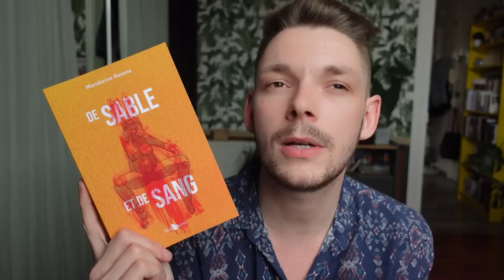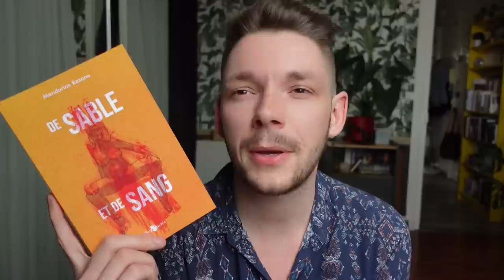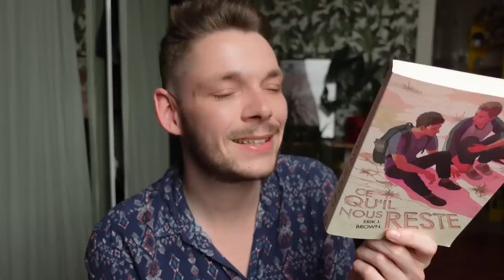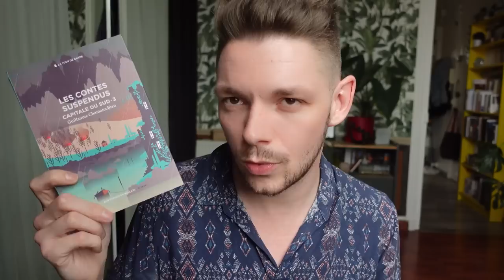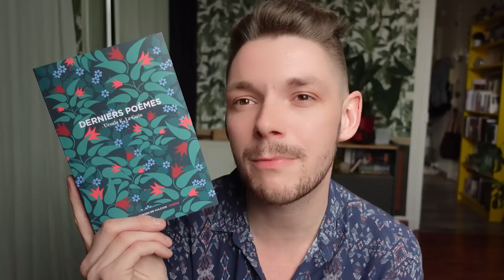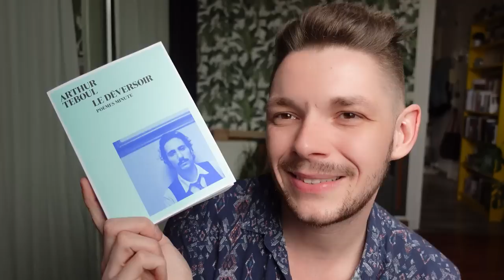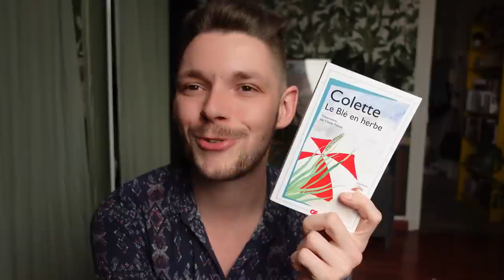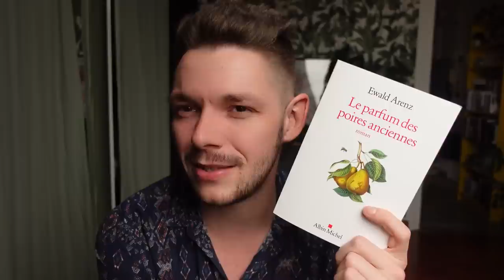💐🌱Point Lecture #48 - TOUTES mes lectures d'AVRIL !🌱💐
Après 3 semaines sans vidéos, je vous présentes toutes mes lectures faites sur le mois d'Avril. Il y en a pour tous les gouts : poésie, SF, Classique, littérature générale !

WL Amazon

🔖Chapitrage : 🔖
01:08  Eric Emmanuel Schmitt - La nuit de Feu & Le défi de Jérusalem
05:14 De Sable et de sang - Mandarine Roxanne
08:30 Ce qu'il nous reste - Erik J Brown
11:00 La maîtresse des épices - Chitra Banerjee Divakaruni
13:18 Les Misérables - Victor Hugo
18:13 Les contes suspendus - Guillaume Chamanadjian ( La Tour de Garde)
20:11 Derniers Poèmes - Ursula K Le Guin
22:50 Le Déversoir - Arthur Téboul
25:23 Les suicidés du bout du monde - Leila Guerriero
27:55 Le Blé en Herbe - Colette
31:02 La Route - Cormac McCarthy
32:47 Le Parfum des poires anciennes  -  Ewald Arenz